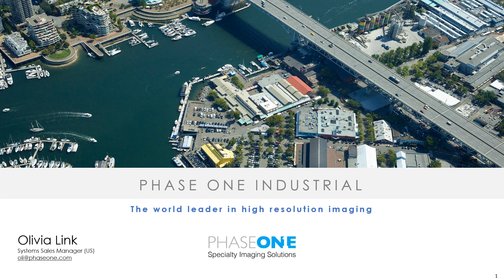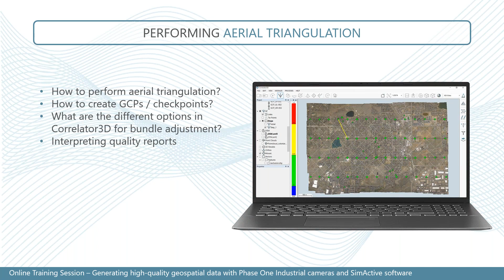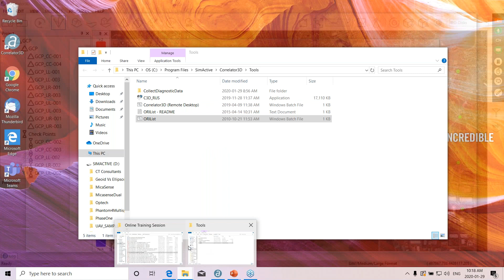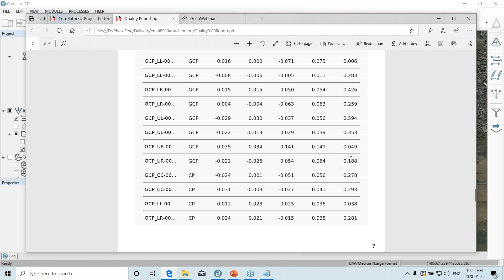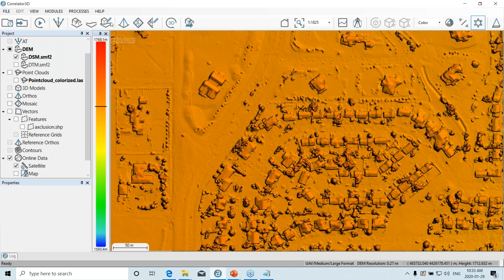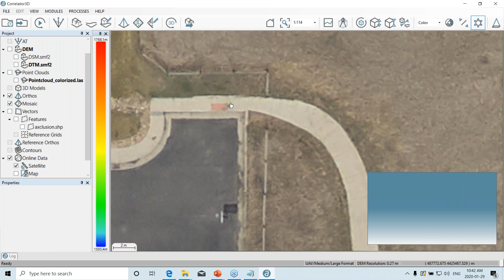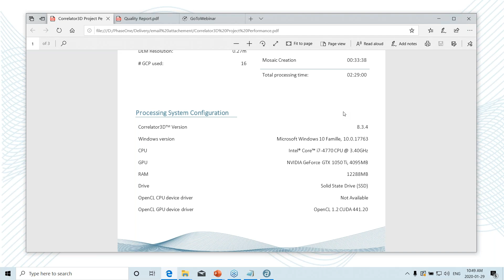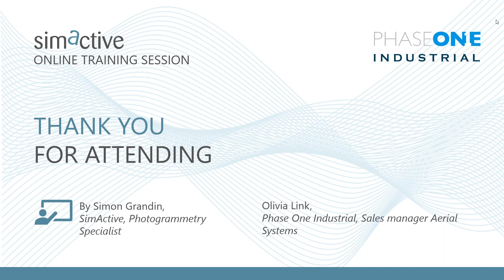Webinar: Generating High-quality Geospatial Data with Phase One and SimActive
Generating High-quality Geospatial Data with Phase One  Cameras and SimActive Software.

Olivia Link, Phase One and Simon Grandin, M.Sc. SimActive, discuss the major advantages of using metric cameras for mapping applications. Training will also discuss:

- Processing data collected by Phase One sensors with Correlator3D photogrammetry software
- Performing aerial triangulation
- Generating accurate DSMs and DTMs
- Creating seamless orthomosaics
- Assessing quality of results

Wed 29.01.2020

Host/Presenter:
Olivia Link
Phase One Aerial Systems, US Sales

About Phase One

Phase One researches, develops and manufactures medium format digital photography systems, software and imaging solutions for industrial markets.   Solutions range from aerial image acquisition to machine vision applications and cultural heritage preservation. Whether mapping the globe, executing industrial inspections or preserving priceless works of art and documents, the focus is on imaging accuracy.